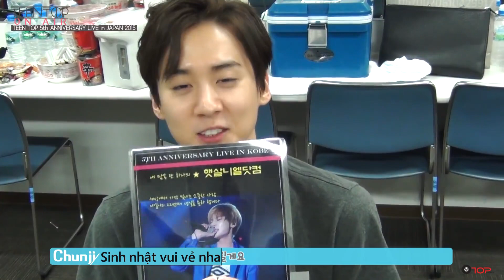[VIETSUB] TEEN TOP ON AIR - 5th Anniversary in Japan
I do not own this vid